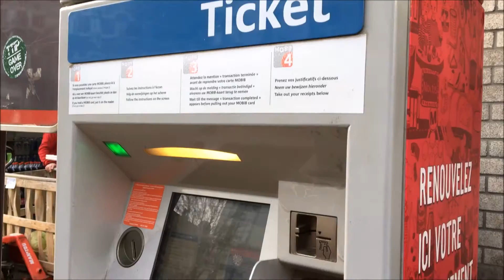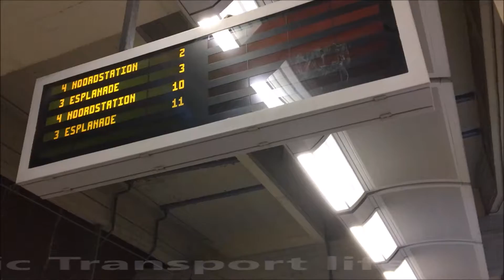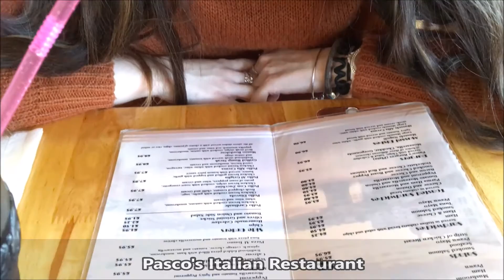Europe Travels | Vlog 20 | Exploring Brussels, Belgium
It's official! I'm here in England as an exchange student, and studying at the University of Hull. Follow me through my journey. This will be my England Study Abroad Series. Vlogs will be uploaded twice a week, every Tuesday and Saturday!

Last episode of the Europe Travel Series -- BRUSSELS, BELGIUM
More Europe travel vlogs in April/May.

Chocolates & Waffles. Mmm. The food made up for all the airplane and train delays, hitchhiking, and overnight stay at the airport experience We did some crazy things for the last day of our holiday.
Enjoy xx

~K